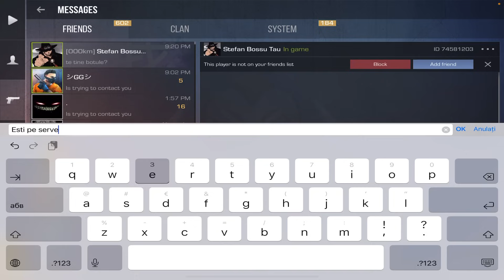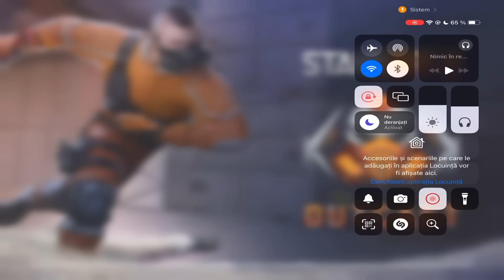Patrula Țeparilor | Un Copil Ma Țepuit De O Pereche De Mănuși pe STANDOFF 2